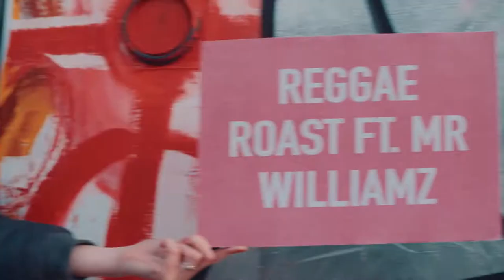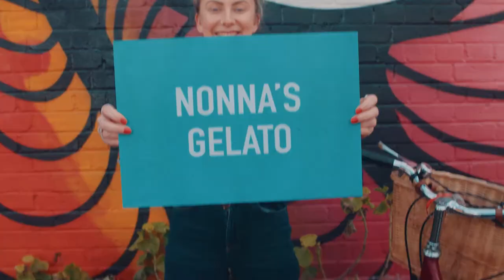KERB PRESENTS: JAM ON RYE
JAM ON RYE lands on Peckham Rye this May Bank Holiday, bringing you flavours of reggae, afrobeat and new wave jazz + the best street food in London.

See full line-up 👉 KERBFOOD.COM/JAMONRYE